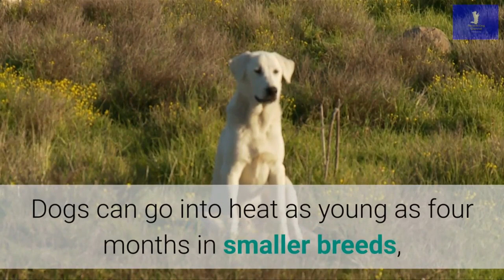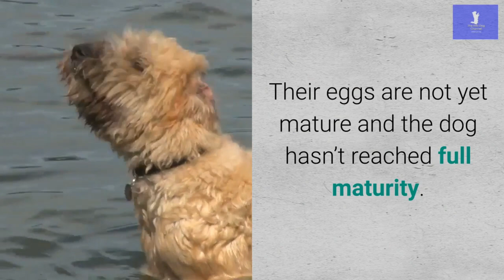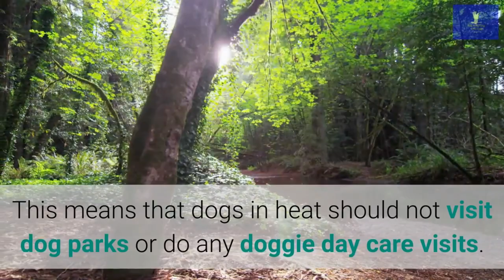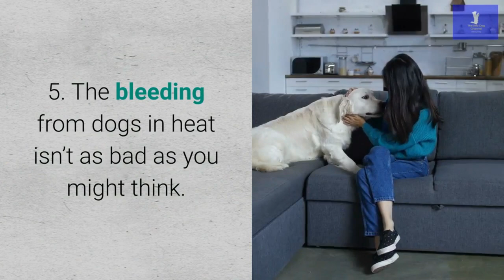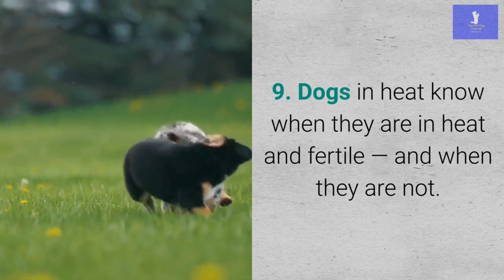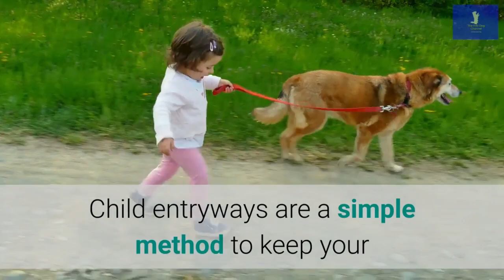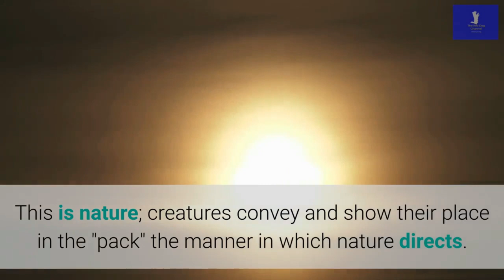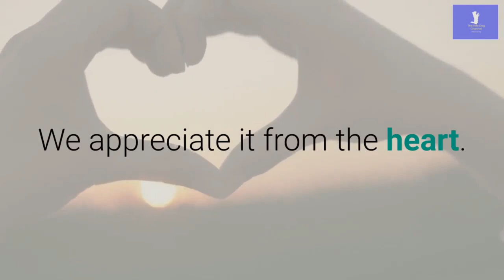🐶 How Long Does a Dog Stay in Heat 👀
From about six months old to through the rest of her life, a female dog will experience estrus, or heat, roughly every six months. This is the period of time when she’s receptive to mating. Hormonal changes will cause pronounced differences in your dog that will indicate she’s in heat, including a swollen vulva, bleeding, more frequent urination and increased nervousness or alertness. She’ll also present herself to male dogs by raising her rump and holding her tail off to the side.

9 Things to Know.

1. A dog heat cycle only happens once or twice a year.
The canine estrus cycle (commonly referred to as the dog heat cycle) occurs every 6 to 12 months.

2. A puppy can go into heat sooner than you think.
The earliest that most dogs will experience their first heat cycle is at 6 months of age.

3. Dogs in heat should stay away from intact male dogs for 3 to 4 weeks.
This means that dogs in heat should not visit dog parks or do any doggie day care visits. “Anytime a dog is in heat, assume it’s going to be at least a month and keep them away from male dogs during that time,” says Nancy Kelso, DVM, medical director at VCA Columbia Animal Hospital at Hickory Ridge in Columbia, Maryland. “.

4. Don’t think you’re in the clear once the bleeding stops.
With dogs in heat, each dog heat cycle lasts 3 to 4 weeks, but you will only see bleeding during the first 2 weeks. “The fertile period is actually when the bloody discharge starts to subside and it becomes pink or clear and there’s much less of it,” Dr. Kelso says. “Even the swelling of the vulva goes down substantially so a lot of people think the dog is out of heat, but no, that’s actually the prime fertile time.”

5. The bleeding from dogs in heat isn’t as bad as you might think.
“Fortunately, in most dogs it’s not a large amount, it’s relatively small,” Dr. Kelso explains. “Some people will use sanitary diapers for dogs.” With some dogs in heat, you won’t really notice the bleeding.

6. Don’t delay scheduling your dog’s spay.
Many people don’t ever experience dogs in heat since it’s best to have your female dog spayed prior to her first heat cycle. If your new rescue dog goes into heat before you can get her spayed, your vet might suggest waiting until she is done before spaying her.

7. Spaying your dog decreases her chances of developing mammary cancer.
Mammary cancer is the equivalent of breast cancer in dogs. Check your female pup regularly for lumps in her breast tissue (from her armpit to her groin).

8. Pyometra is another danger for female dogs who aren’t spayed.
Pyometra is an infection of the uterus. It can be deadly and almost always requires an emergency spay surgery. If the infection is “open” (meaning the cervix is open) it can be easier for veterinarians to diagnose because there is usually foul-smelling discharge from the vaginal area. “Dogs can also have a variety where the cervix is closed, so the pus is actually building up inside the dog and those dogs get really sick,” Dr. Kelso says. “They don’t eat, they don’t drink and they run a high fever. If you see any of those symptoms, you should bring her in to a veterinarian.”

9. Dogs in heat know when they are in heat and fertile — and when they are not.
“Dogs know when they’re ready to be bred,” Dr. Kelso says about dogs in heat. “They get a little more flirtatious. Sometimes they might be a little grumpy at the beginning of heat. If a dog tries to mount them or something, they’re basically saying, ‘I’m not ready.’”

Here you can find links to different types of food for your dog:

Blue Buffalo
Taste of the Wild
Primal Pet Foods
Whole Earth Farms